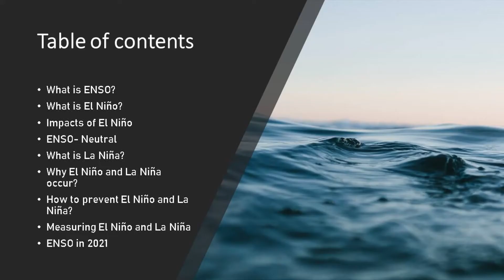El Niño and Southern Oscillation - Climate Change : NSC3100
Subject: Climate Change : NSC3100
Presentation Title : Climate Change - NSC3100

Contents Covered in this Presentation.
What is ENSO?
What is El Niño?
Impacts of El Niño
ENSO- Neutral
What is La Niña?
Why El Niño and La Niña occur?
How to prevent El Niño and La Niña?
Measuring El Niño and La Niña
ENSO in 2021

No of Slides : 13